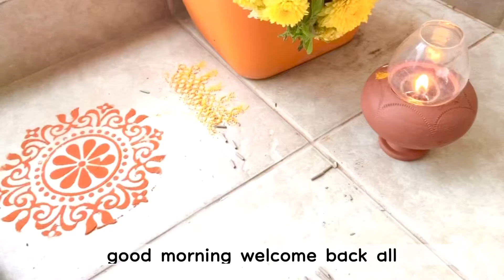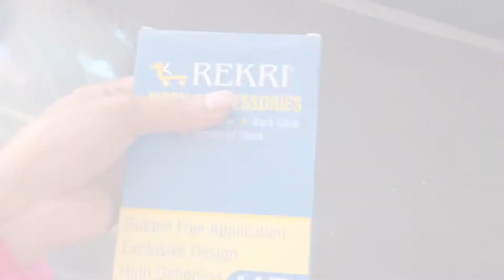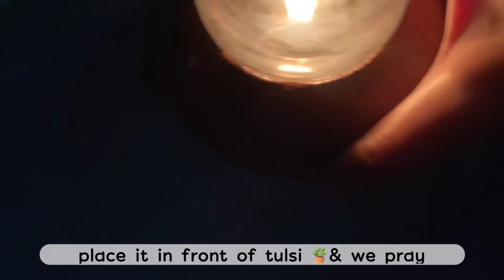peaceful cozy vlog ,aesthetic INDIAN VLOG ,dawn till dusk homemaking routine,vlogmas2020,silent vlog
hi guys,thank you so much for clicking my vedio , hope you all enjoy watching it please dont forget to like , comment ,subscribe and support me hope ill be sharing day in my life my routine with you all hope u like it❤️❤️✨

cozy,calm,peaceful vlog
fall night routine
morning routine
night routine
productive day in my life
a rainy spring day
vlogmas day
rural life in december
mindful calming routine
cleaning routine
the last home vlog
whats on my backpack
cooking south indian dish
street food india delhi
dawn till dusk homemaking routine
cozy vlog
cozy sunday vlog
study routine
calm night routine
declutter my phone
christmas decor
relaxing december vlog cultivation vlog
a cozy autumn vlog
travelling vlog
a cheat day in my life food vlog
early routine
dmart shopping